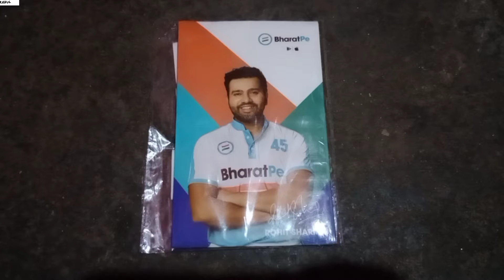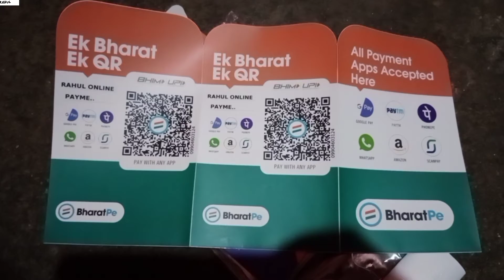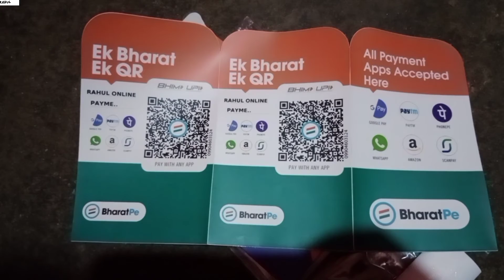Bharat pe QR code unboxing BharatPe @BharatPeIndia Bharat pe marchent QR code kaise mangaye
Bharat pe kaise app hai
Bahart pe marchent account kaise banaye
Bahart pe QR code kaise book kare
Bharat pe transfer kaise kare account me
Bharat pe account kaise khole
Bharat pe account se bank account me paisa kaise mangaya
Bharat pe